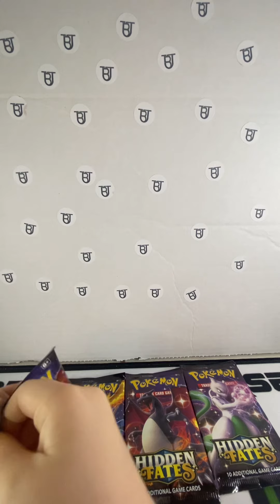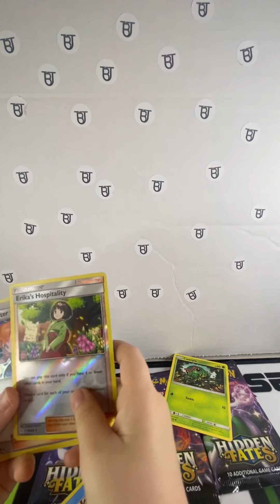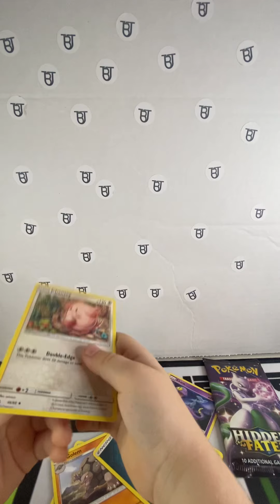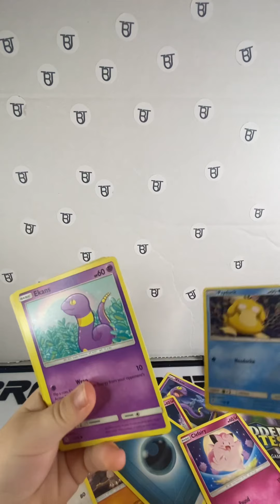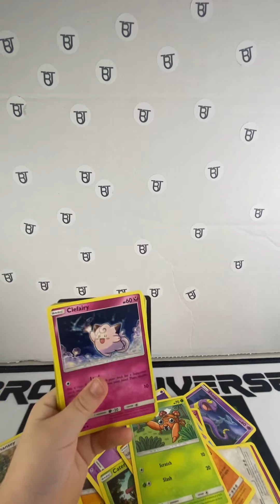Hidden fates Pokémon cards